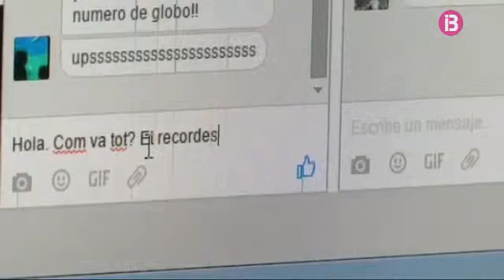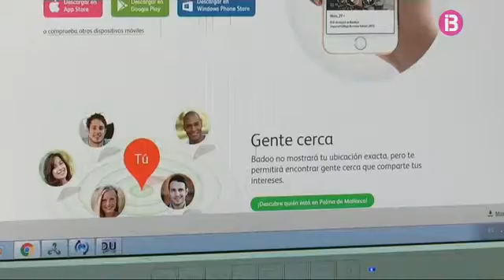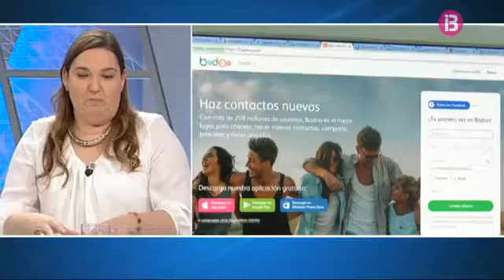DV Com estimam_ les xarxes socials